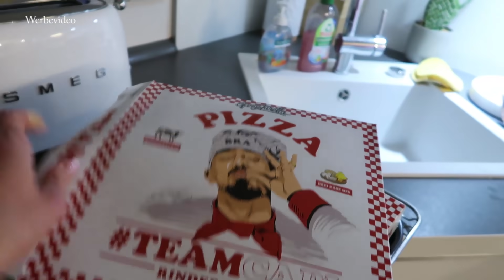HAUS UPDATE! Waschküche planen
Heute nehmen wir Euch mit zur PLanung unserer Waschküche im neuen Haus!

HIER KOMMT IHR ZU NA-KD 25% mit Saskia25
TSHIRT BEIGE

DIESES VIDEO AUF KEINEN FALL VERPASSEN!